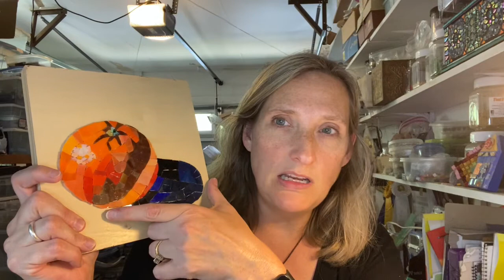Ep. 47 SHADE AND SHADOW IN MOSAIC and progress on Spring Fever II!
Hey Everyone! Welcome to my studio!

This week I have the Spring Fever commission, the beginning of mosaic classes. I'm not sure what I'll work on, but I have lots of options.

1:32 I start with my demo project for class. We will be covering shade and shadow on rounded objects. I start by sealing the wood cradle board with 50/50 Weldbond/water solutions. Once that is dry, I transfer the image of an orange to my substrate using carbon paper and a ball point pen.
2:42 I have taken my orange photo and divided it into 5 tonal zones. Then I have taken the glass I have available and made a value scale, dividing it into 5 zones.
2:57 I start with zone 2, then move to zone 3, zone 4 and zone 5 (the highlight.) Zone 1 is the very darkest zone, which is the shadow.
4:22 I evaluate the orange and show what area I want to change.
5:26 I spritz water on the part I want to change and begin to pry off the pieces. They come up pretty easily as the glue has not set up all the way.
7:12 I work on the commission spring fever piece, custom cutting glass as I go, which is a much slower process than the beginning.
8:28 I am getting close to the end of this project, but there is still plenty of work to do. At this point, I like to view the mosaic at a low angle, so that I can't see the gaps and I can make sure I am achieving the look that I am going for. I continue to fill in the spaces with custom cut glass shards.

26 MY SQUIRREL MOSAIC, Mosaic Star ornament, filati distraction, new snowman, the magnolia.